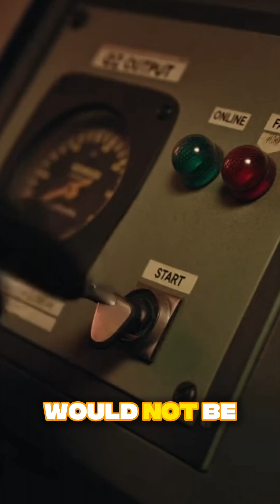what if all green plants disappeared for 1 month?